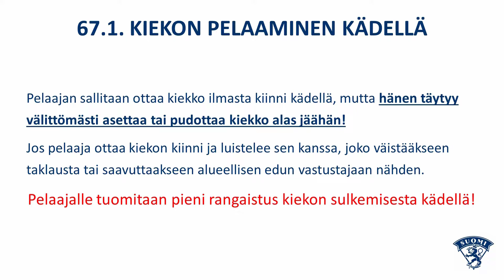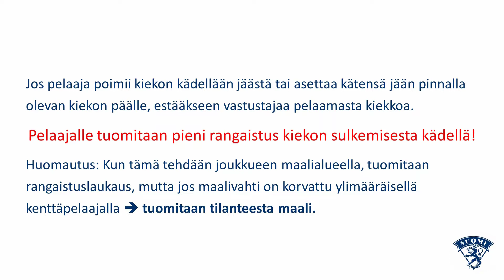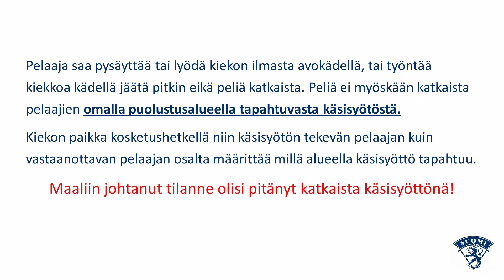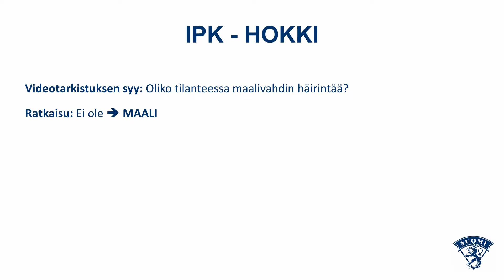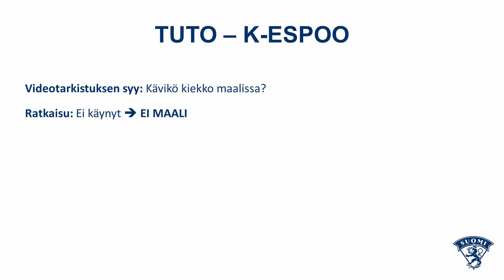Mestis viikkokirje 11